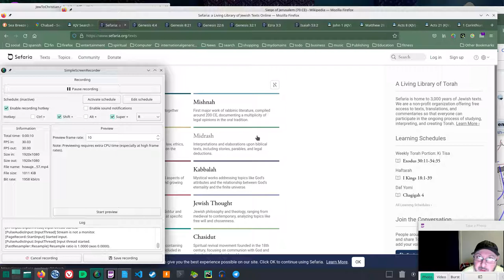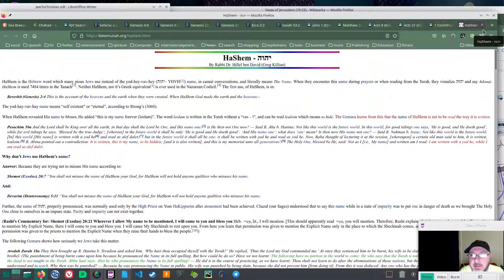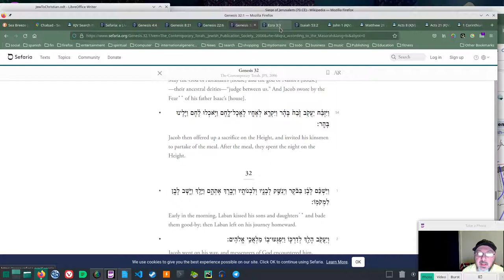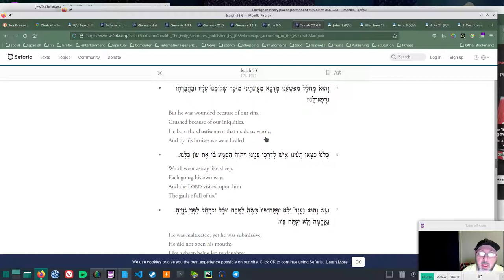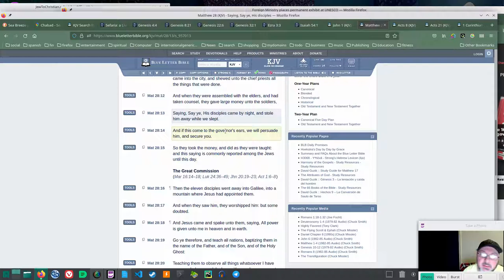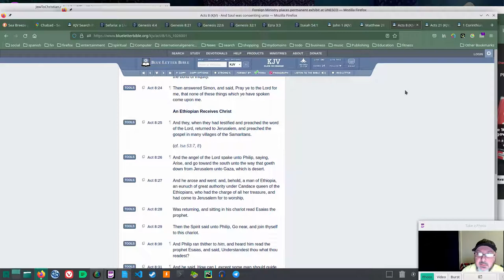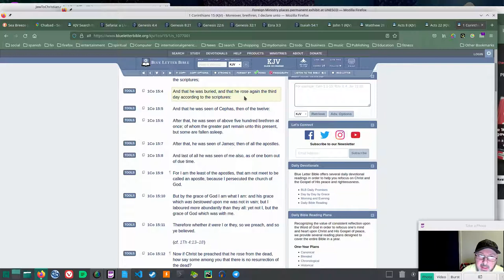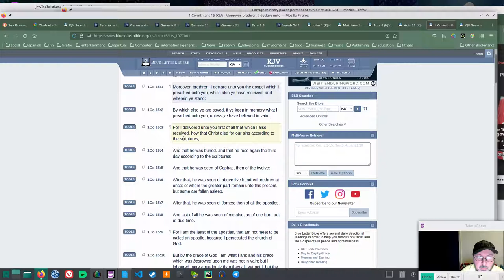How A Jew Becomes A Christian